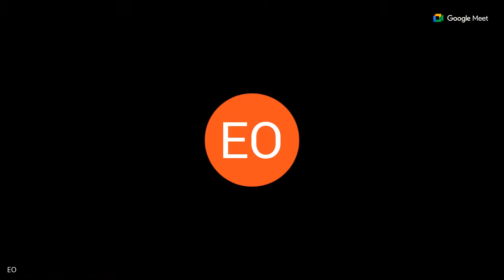Бесплатная консультация по стартап визе Испания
Стартап-виза Испании, пожалуй, самый удобный вид резиденции для релокации. Она дает возможность не только перевезти всю семью, но и родителей. Также она дает право на работу и на право создать свой бизнес.

Для того, чтобы вы могли самостоятельно найти всю необходимую информацию для получения стартап визы Испания, мы создали этот канал.

Также Вы можете обратиться за персональными консультациями по вопросам получения стартап-визы с полным сопровождением всего процесса релокации от команды профессионалов, сосредоточенных на нюансах переезда в Испанию. У нас есть практический опыт релокации именно в эту страну. Мы готовы помочь Вам в вопросах, связанных с выбором и оформлением идеи Вашего проекта, подготовкой документов, написанием бизнес-плана, открытии банковских счетов и привлечением инвестиций в Ваш проект.